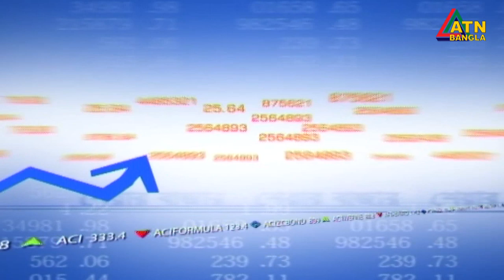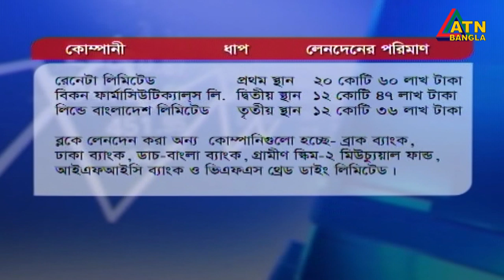এটিএন বাংলা শেয়ারবাজার সংবাদ । ATN Bangla Sharebazar News | 11 am | 24.03.2020